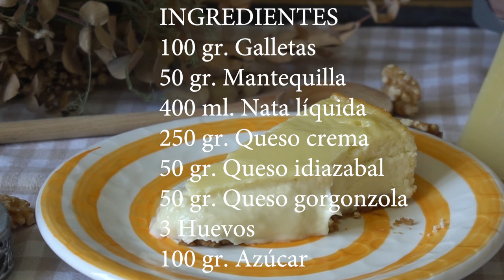Tarta de queso gorgonzola e idiazabal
El molde es de 26 cm de diámetro por 6 cm de alto.😊

Cómo hacer tarta de queso gorgonzola e idiazábal:
INGREDIENTES PARA HACER TARTA DE QUESO GORGONZOLA E IDIAZÁBAL:
100 gr. galletas
50 gr. mantequilla derretida
400 ml. nata líquida
250 gr. queso crema
50 gr. queso idiazábal
50 gr. queso gorgonzola
3 huevos
100 gr. azúcar

CÓMO PREPARAR TARTALETAS DE MANGO:
Precalentar el horno a 180ºC.
Derretimos la mantequilla
Machacamos las galletas en un bol
Añadimos la mantequilla, mezclamos y la ponemos en el molde. Aplastamos bien creando la base y reservamos.
En una cazuela o cazo ponemos la nata líquida a fuego lento
Añadimos el queso crema y removemos constantemente durante un par de minutos para que no se pegue al fondo
Ponemos el queso gorgonzola y mezclamos hasta que se disuelva
Echamos el queso idiazábal y removemos hasta que se incorpore
Con ayuda de un colador verteremos la mezcla de quesos en un bol
Incorporamos los huevos
Echamos el azúcar
Removemos con energía hasta que quede uniforme
Ponemos la mezcla en el molde sobre la base de galletas y mantequilla
Metemos al horno durante 25 minutos a 180ºC
Comprobamos que está hecha moviendo el molde y observamos que el contenido se mueve como en el vídeo.
Dejamos enfriar a temperatura ambiente
Servimos
Y listo! Ya tienes una tarta de queso gorgonzola e idiazábal lista para gozar.A disfrutar!!

y seguirnos en IG y facebook.